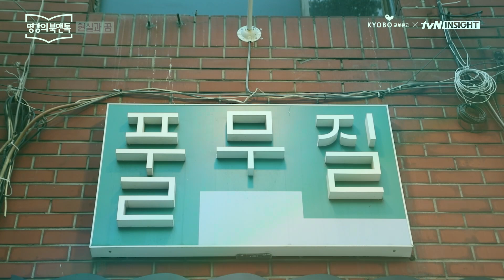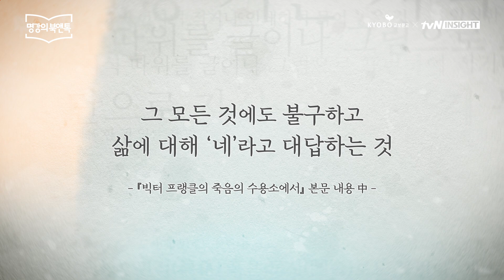정유정이 생각하는 '자유 의지'란? 원하는 것을 위해 내 인생을 내던질 수 있는 가치 [Book ver.]│교보문고 X tvN 인사이트 2021 명강의 북앤톡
이야기꾼 정유정이 삶과 글쓰기에 대해 이야기해드립니다.

*구독자 인증샷 이벤트*
명강의 북앤톡 화면을 캡쳐해 교보문고 페이지에 댓글로 남겨주세요.
추첨을 통해 3분께 친필 사인 『완전한 행복』, 『빅터 프랭클의 죽음의 수용소에서』를 선물로 드립니다.

이벤트 기간: ~8.1
당첨자 발표: 2021.8.2 (개별안내)

최고의 작가 10인과 함께 한 명강의 Big10이 명강의 북앤톡으로 여러분을 찾아갑니다.
다음 편도 기대해 주세요!